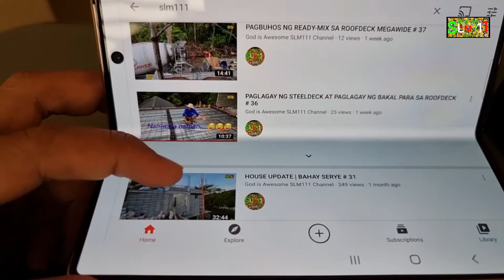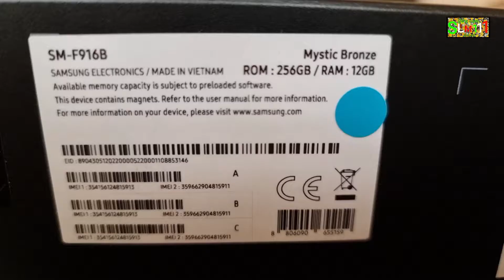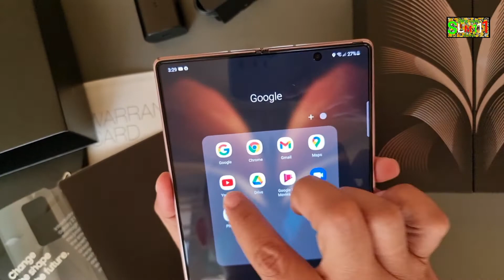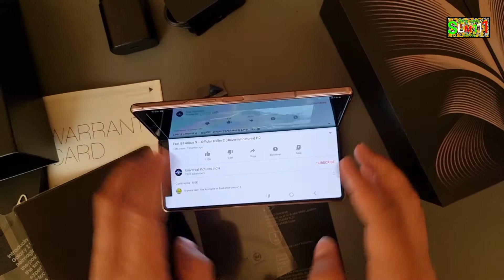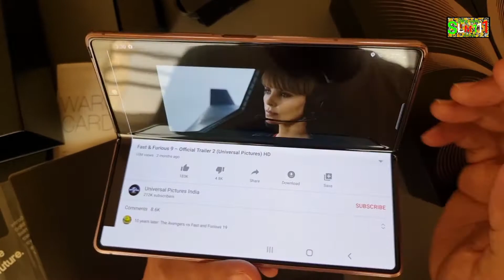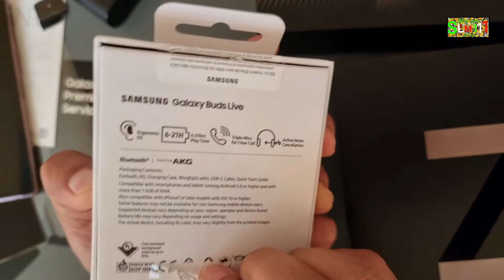SAMSUNG GALAXY Z FOLD 2 5G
Mas maganda sa fold 3